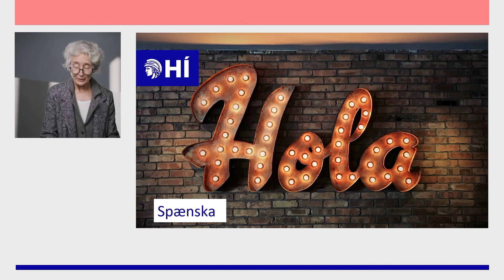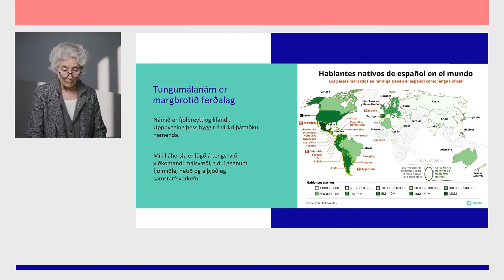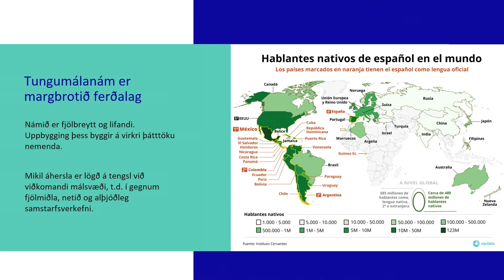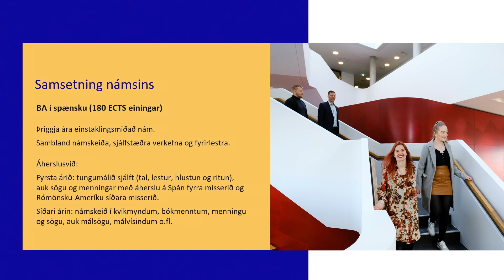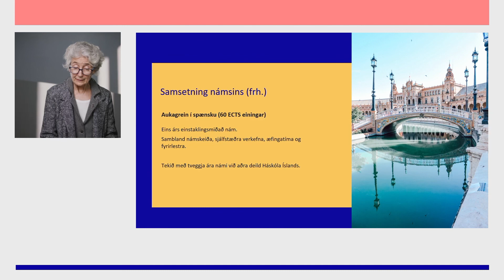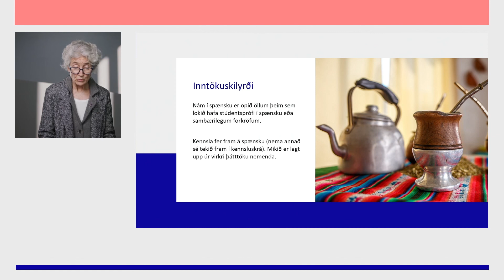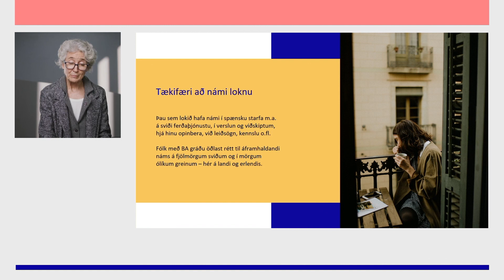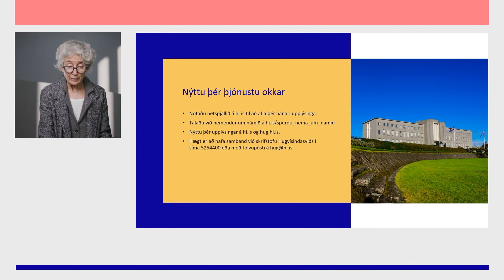Spænska – Háskóli Íslands